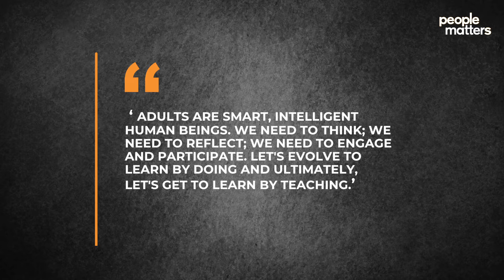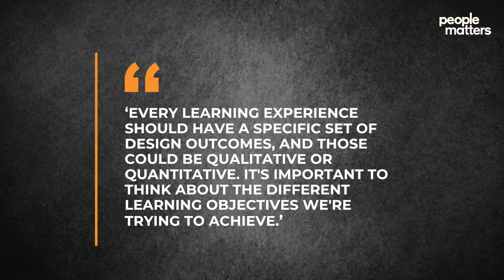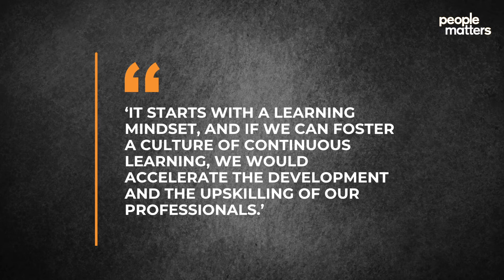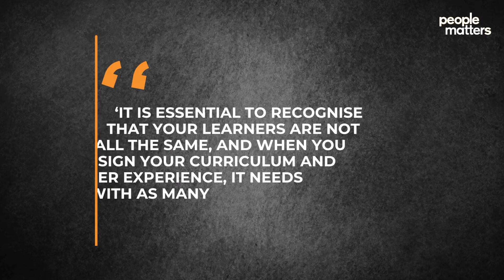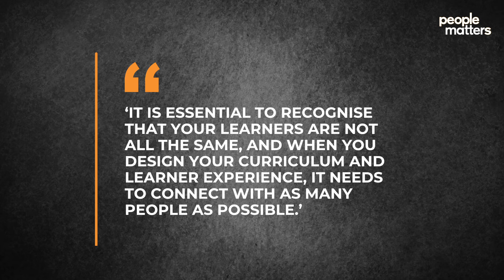Gnowbe’s So-Young Kang on the future of LearnTech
In the face of the rapid digitalisation of the learning industry, People Matters caught up with So-Young Kang, CEO and Co-Founder of Gnowbe, to gain insights into the future. In this exclusive interaction, Kang talks about the changes she has witnessed as businesses have evolved to keep pace with the changing nature of work post-pandemic and how they plan to create a business impact through their learners.